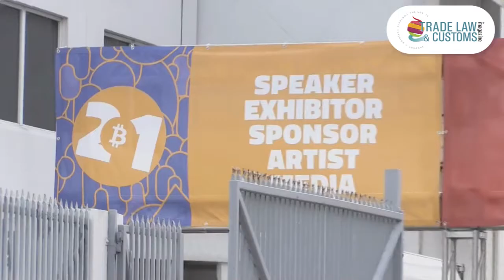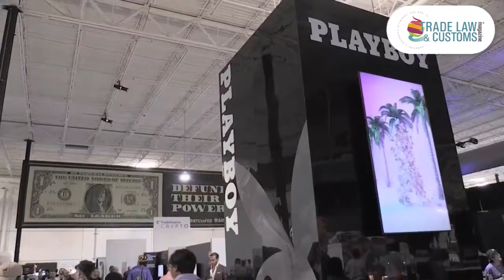La Conferencia Bitcoin 2021, reflejo del interés por el dinero virtual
La Conferencia Bitcoin 2021, que aspira a ser el mayor evento en la historia de las monedas virtuales, arrancó este viernes en Miami con un lleno de público y mensajes optimistas acerca de cómo este paradigma de la libertad financiera y de la no intermediación puede "cambiarlo todo".

Una larga fila de miles de personas en los exteriores del Centro de Convenciones Mana, en el barrio de Wynwood, sede del evento, así como los pasillos atiborrados de visitantes fueron la muestra del interés que ha suscitado este encuentro.

El pistoletazo de salida corrió a cargo del alcalde de Miami, Francis Suárez, que en la sala de conferencias defendió su cruzada de convertir a la ciudad en "un líder tecnológico en el mundo".

Suárez saludó el traslado desde Nueva York a Miami de la sede estadounidense de la firma de criptomonedas blockchain.com, que él mismo anunció el jueves junto al presidente de la compañía, Peter Smith, y que supondrá 300 nuevos puestos de trabajo en los próximos dos años.

"Este no es un momento, es un movimiento", aseveró.

Esta ciudad del sur de Florida ha visto en los últimos meses el desembarco de varias e importantes empresas tecnológicas, a la que el alcalde les ha abierto los brazos tras aquel famoso "¿Cómo te puedo ayudar?" que dirigió en Twitter a líderes tecnológicos que se preguntaban cómo convertir a Miami en un "hub" del sector.

De hecho, esta misma semana el icónico recinto cerrado para competencias deportivas, conciertos y otros actos multitudinarios American Airlines Arena, ubicado en el centro de la ciudad, cambió su letrero por otro con el de su nuevo nombre, FTX Arena, en virtud al acuerdo firmado por la ciudad con la empresa de criptomonedas de ese nombre.

"DEVOLVER EL PODER A LA GENTE"

"El trasfondo de las criptomonedas es tratar de devolver el poder a la gente y quitarle el poder a las instituciones y estamos tratando de reafirmar eso", dijo a Efe Alex Gambon, directivo de la firma de criptomoneda Elongate, enfocada en la filantropía.

En sus primeras ocho semanas de existencia esta compañía ha recaudado más de 3 millones de dólares para fines benéficos, a través de alianzas como la que hicieron con la organización Biggreen, de Kimbal Musk, hermano del dueño de Tesla y Space X, Elon Musk, para crear jardines en barrios marginales.

"Hemos visto que es una gran fuerza descentralizadora y lleva el poder de vuelta a la gente común y corriente", dijo con convencimiento Gambon.

Como él, la edad de la gran mayoría de los asistentes al evento, que en sus dos días de duración espera atraer hasta unas 50.000 personas, es de 30 a 40 años.

Los miles de participantes en busca de oportunidades tecnológicas, inversiones y nuevo usos financieros digitales son mayormente jóvenes profesionales que han abrazado la filosofía de las criptomonedas y se mueven en el margen opuesto a la banca tradicional.

La feria levantada dentro del centro de convenciones es un variopinto muestrario de compañías que aceptan como modalidad de pago criptomonedas, entre las que figuran joyerías, marcas de relojes, desarrolladores inmobiliarios, videojuegos y hasta la famosa publicación para adultos Playboy.

"Lo que realmente veo es que no importa cuánta duda haya alrededor de la criptomoneda, es un movimiento, está pasando y nada podrá cambiarla, con el tiempo la gente empezará a confiar en ella", señaló a Efe Moshe Mana, presidente de Mana Common, uno de los promotores del evento.

Mana, que posee una fortuna superior a los mil millones de dólares en propiedades en Miami, agregó que para Latinoamérica, las criptomonedas pueden ser una alternativa a los "altos intereses" de algunas instituciones financieras que suponen una barrera para, por ejemplo, los pequeños agricultores.